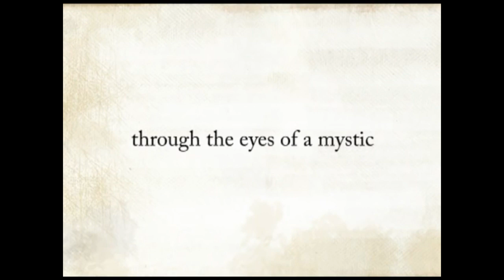为什么不要头朝北睡觉？| Sadhguru 萨古鲁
一位灵性探求者问，在睡觉的时候，头应该朝哪个方向。 萨古鲁解释了不同的地理分布如何影响人类血液的流动，等等。 睡眠习惯和睡眠模式可以改善你的生活，让你更有效率。